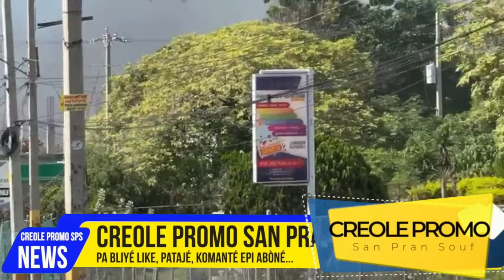18 Novembre 2024, Sa Nou T'ap Chache a nou Jwenn Ni Bandi Sòti Pou Met Difé Tout Koté Nan Peyi a